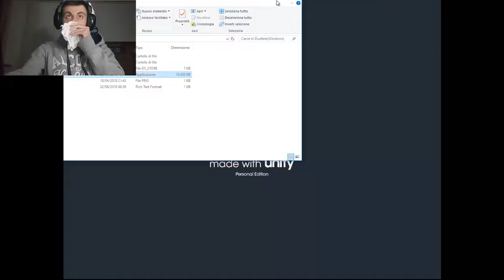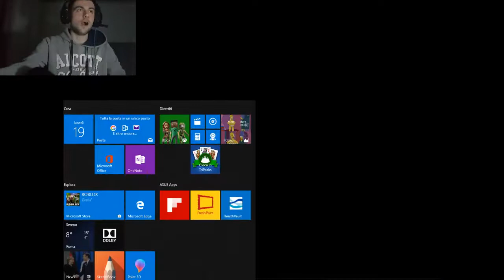COMBATTIAMO DUST SANS Dusttale #5